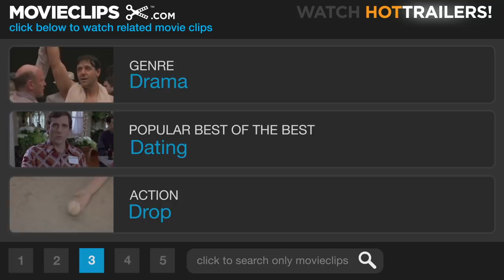Julie & Julia #2 Movie CLIP - Another Meltdown (2009) HD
CLIP DESCRIPTION:
While Julie (Amy Adams) has another meltdown in the kitchen, Eric (Chris Messina) takes a promising phone call.

FILM DESCRIPTION:
Nora Ephron adapts Julie Powell's autobiographical book Julie and Julia: 365 Days, 524 Recipes, 1 Tiny Apartment Kitchen with this Columbia Pictures production starring Amy Adams as an amateur chef who decides to cook every recipe in a cookbook from acclaimed celebrity chef Julia Child (played by Meryl Streep) in order to chronicle it in a blog over the course of a year. Streep's Devil Wears Prada co-star Stanley Tucci re-teams with the actress as Child's husband.

CREDITS:
TM & © Sony (2009)
Cast: Chris Messina, Amy Adams
Director: Nora Ephron
Producers: John Bernard, Dianne Dreyer, Nora Ephron, Donald J. Lee Jr., Laurence Mark, Amy Robinson, Scott Rudin, J.J. Sacha, Eric Steel, Dana Stevens
Screenwriters: Nora Ephron, Julie Powell, Julia Child, Alex Prud'homme